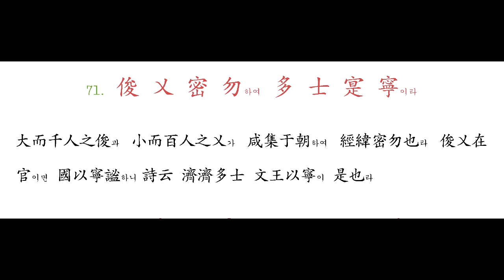070 綺 回 漢 惠하고 說 感 武 丁하니라 -- 071 俊 乂 密 勿하여 多 士 寔 寧이라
綺는 綺里季니 商山四皓之一이라 漢高帝將廢太子러니 四皓從游하여 成羽翼하여 使漢惠로 太子之位轉而安焉하니라 說은 傅說이라 築於傅巖之野러니 商王武丁이 夢帝賚良弼일새 旁求天下하여爰立作相하니 是는 說感夢於丁也라

大而千人之俊과 小而百人之乂가 咸集于朝하여 經緯密勿也라 俊乂在官이면 國以寧謐하니 詩云 濟濟多士 文王以寧이 是也라